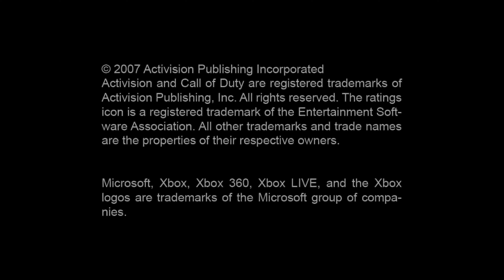Call of Duty 4 In 2023!! (16 Years Later!)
Welcome back! Today I went back to the OG COD 4. This game came out in 2007 and we are playing in 2023! Make sure to Drop a LIKE for more COD4! Enjoy :).

Thanks For All The Support On This Video! Currenlty This Video Is My Most Viewed Video!

Crafty Playz